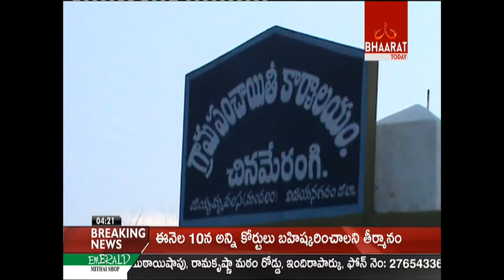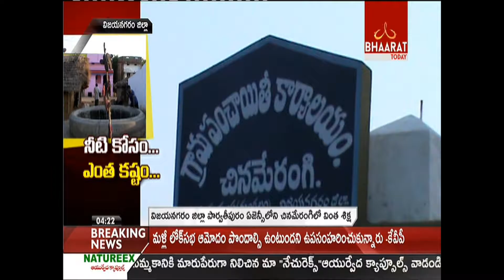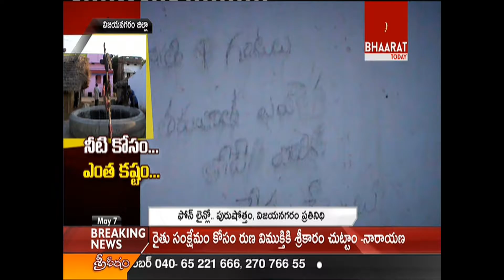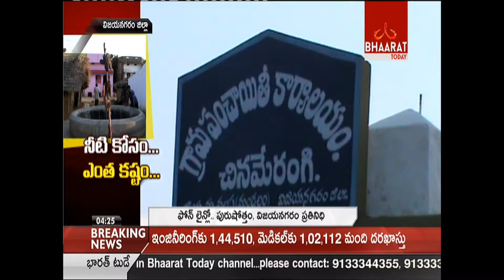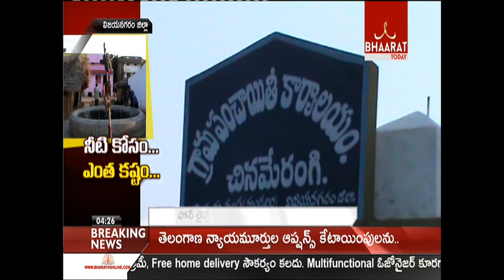Neeti Kosam Entha Kastam || Bhaarat Today